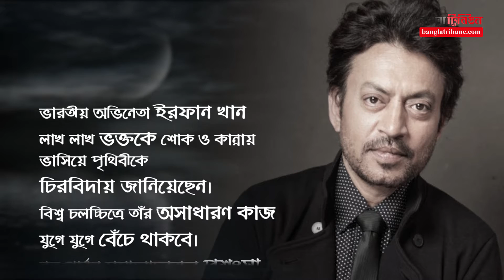ইরফান খানের সেরা ১০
বিশ্ব চলচ্চিত্রে ইরফান খানের অসাধারণ কাজ যুগে যুগে বেঁচে থাকবে।